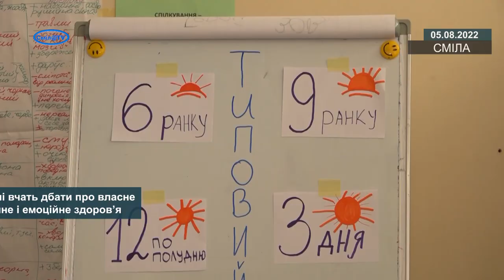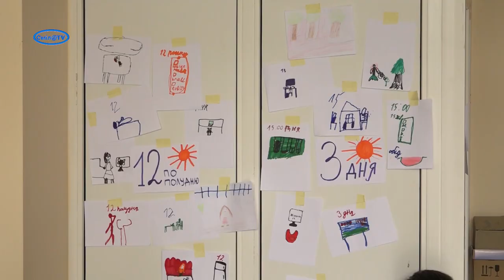У Смілі вчать дбати про власне психічне і емоційне здоров’я